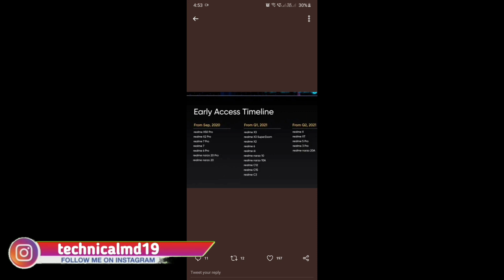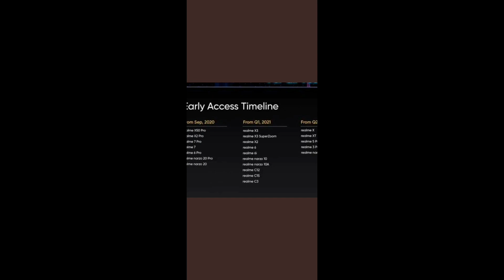Realme UI 2.0 Launched | Realme UI 2.0 Early Access Device List | Realme UI 2.0 Update List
Dosto Is video me Mainey Dikhaya RealmeMobile k liye naya version Realme UI 2.0 a raha hay .Jismey bahat sarey naya Features apko dekhne ko mil jayega .

App Download --

1. Realme UI 2.0 features
2. ColorOS New Version 7.2 Start Rolling Out For RealmeMobile
3. Realme UI 2.0 New Features Leak
4. colorOS 7 features
5. realme os
6.  Realme UI 2.0 for Realmereno
12. Realme UI 2.0 for Realme
7. Realme UI 2.0 for oppo
8. Realme UI 2.0 for realme
9.  Realme UI 2.0 for Realme
10. Realme UI 2.0 for Realme
11. new version colorOS for oppo